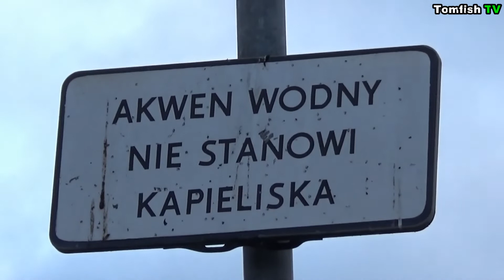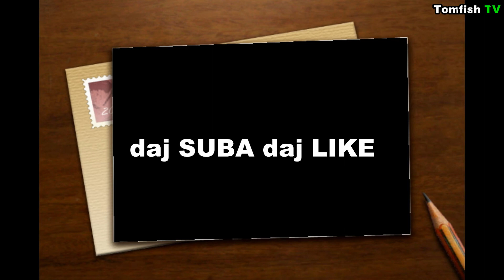#77 j.Balaton - Projekt ponton(Balaton)